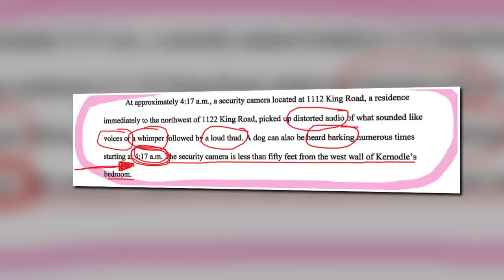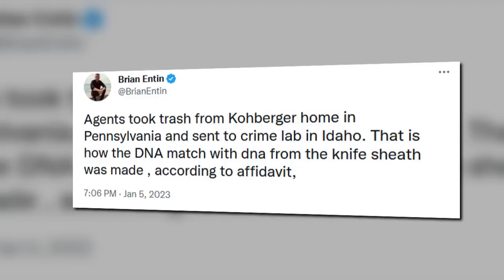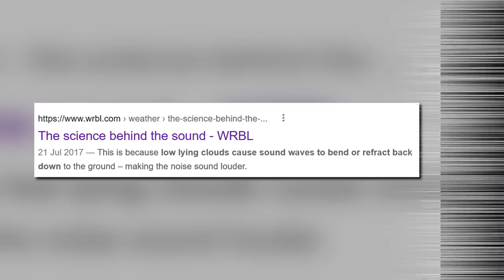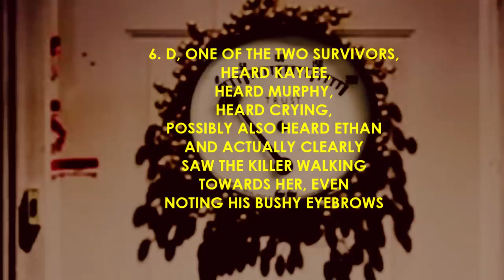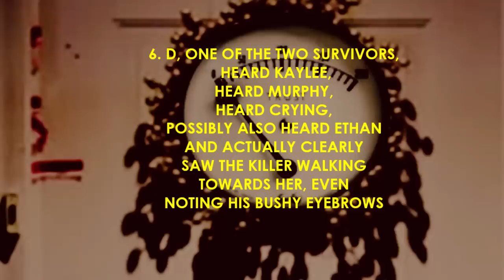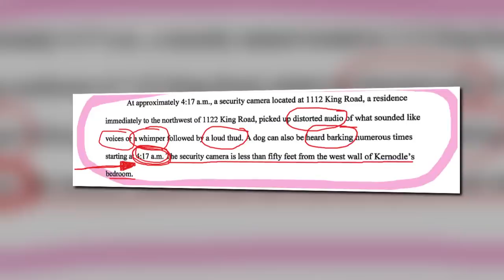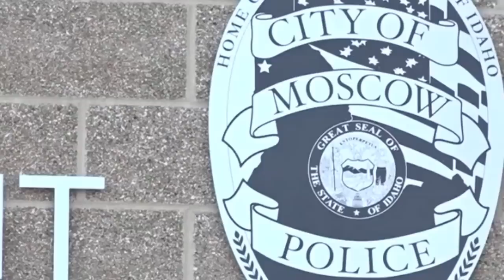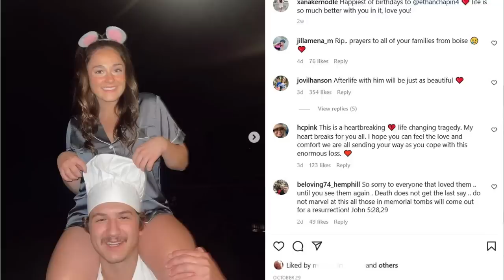ACOUSTICS: How The Camera at 1112 King Road Provided Shocking, Crucial Clue